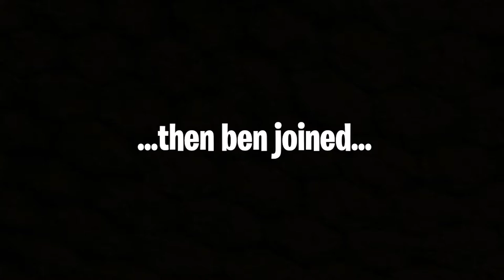The Vending Machine *ONLY* Challenge